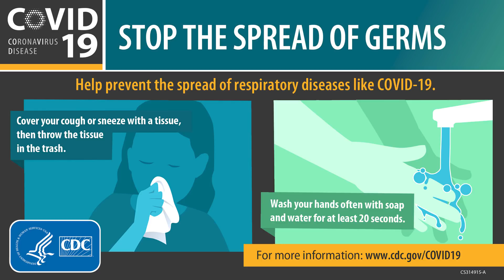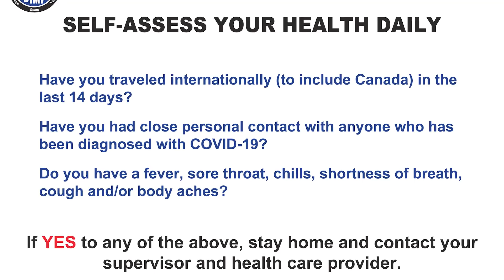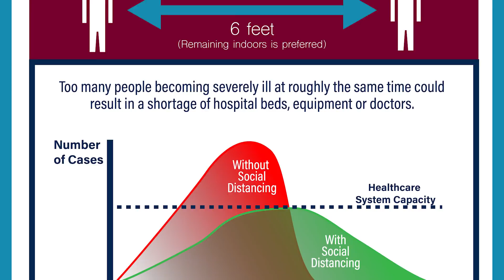Navy commands work together to battle COVID-19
Capt. Dianna Wolfson, commander, Puget Sound Naval Shipyard & Intermediate Maintenance Facility sat down with Rear. Adm. Stephen D. Barnett, commander, Navy Region Northwest; Rear Adm. Douglas Perry, commander, Submarine Group 9, and Capt. Thecly H. Scott, executive officer, Naval Hospital Bremerton, to discuss current and future efforts the entire Navy team in the area are taking or planning to help protect Sailors, civilian employees, family members and the local community from the dangers posed by the COVID-19 pandemic. (PSNS & IMF video by Paul Seeber)